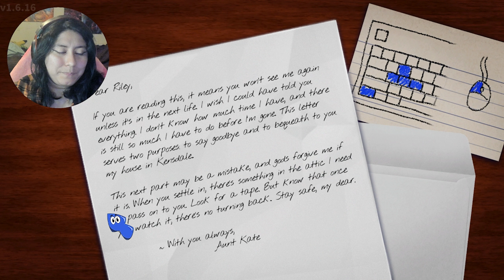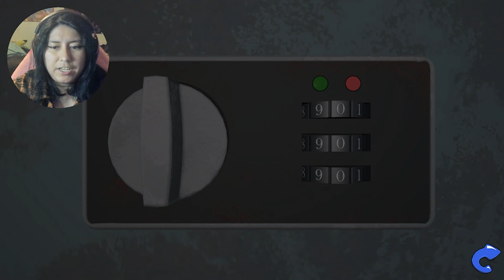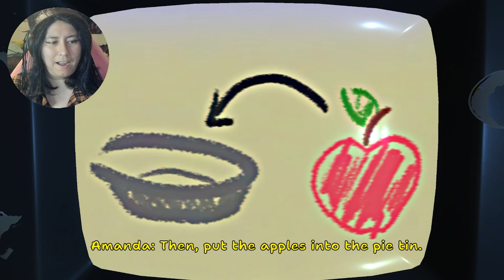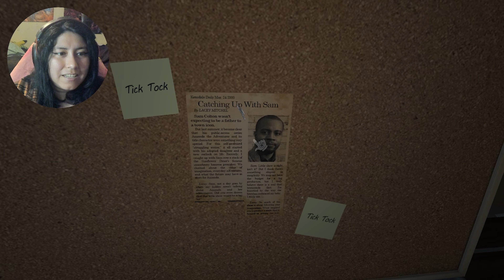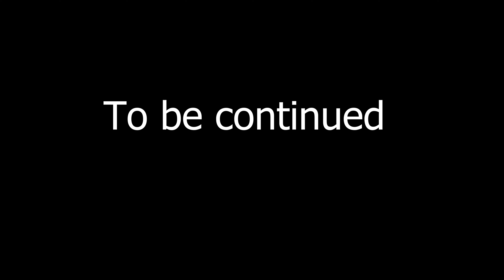Amanda the Adventurer